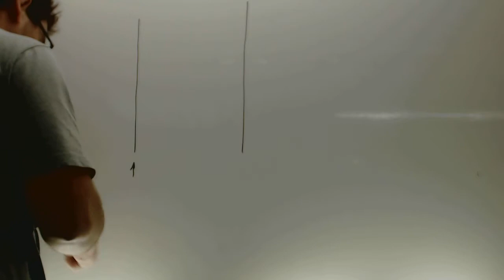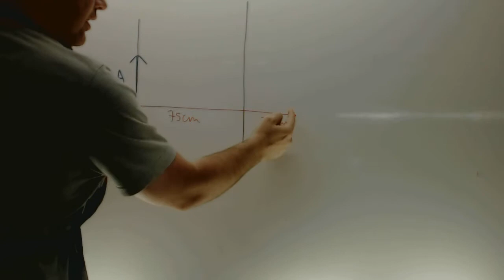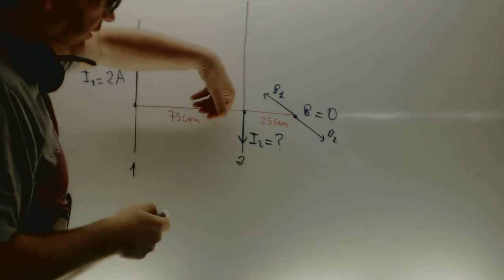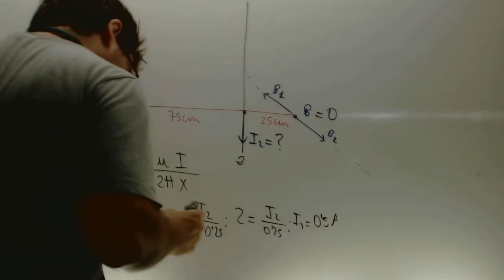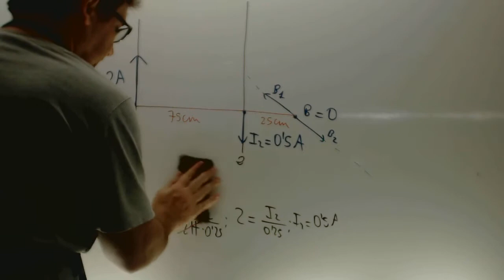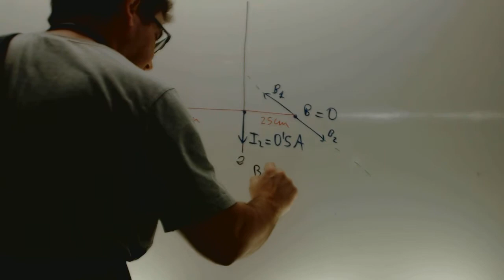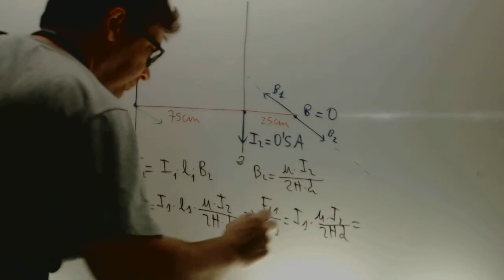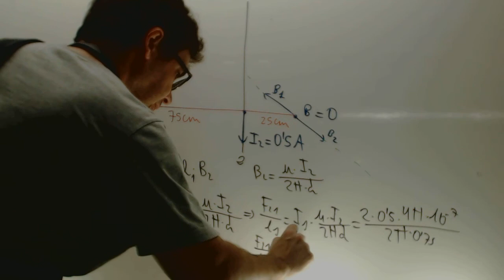Selectividad Fisica Castilla y leon 2008 Fuerzas entre conductores Academia Usero Estepona